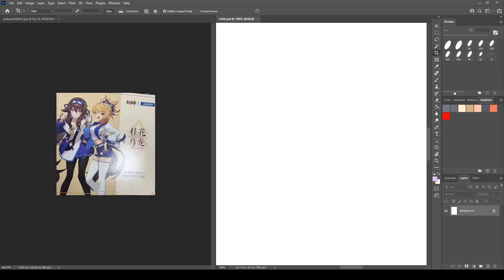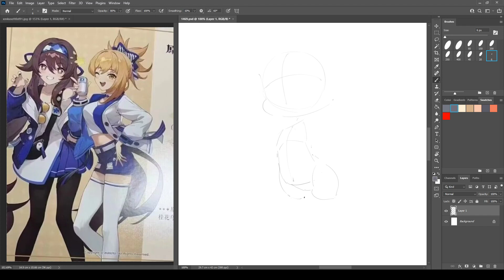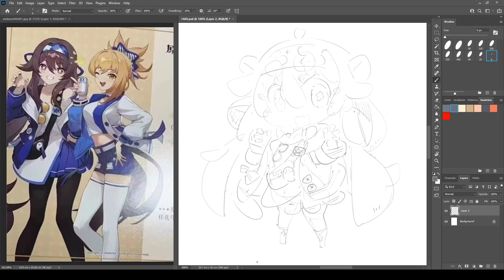1469 - Hu Tao / Lawson Collab Outfit / Genshin Impact / genshinimpact / Sketch 1-5